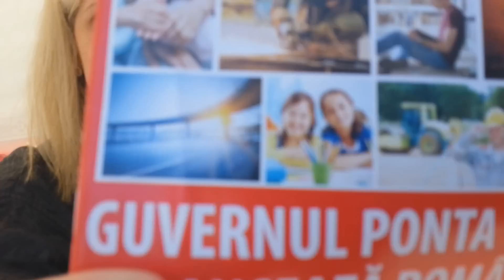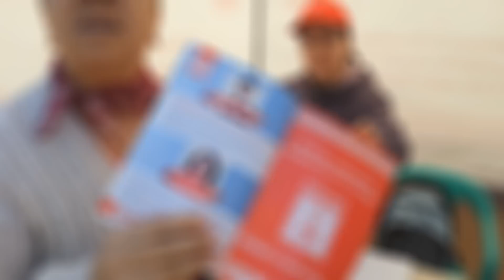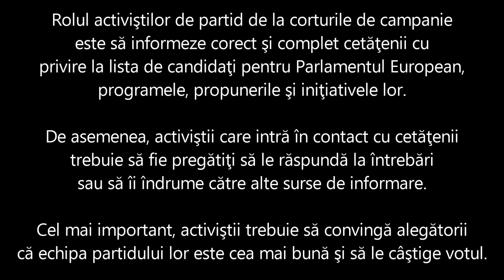Europarlamentare 2014: La cortul cu bucluc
București, sectorul 3. Mai 2014. Campanie electorală pentru alegerile europarlamentare.

Am ales un cort oarecare de partid pentru a testa capacitatea activiștilor de a convinge cetățenii interesați să voteze cu formațiunea pe care o reprezintă. S-a nimerit să fie cortul Alianței PSD-PC-UNPR, aflată la guvernare. Putea bine-mersi să fie cortul oricărui alt partid.

Am dat peste două activiste nepregătite (atât din punct de vedere informațional, cât și al interacțiunii cu alegătorii), deficit compensat însă de prezența de spirit a simpatizanților de vârsta a treia, care au luat atitudine.

Reporterul a fost șicanat non-stop, el nereușind într-un final să afle răspunsul la întrebarea: "De ce ar trebui să votez lista acestui partid la europarlamentare?" Suntem siguri că în cazul oricărui alt partid, situația ar fi fost similară.

IMPORTANT: deși știm că avem dreptul să filmăm pe domeniul public, am preferat să cenzurăm imaginile, pentru a nu da motive de contestare celor care s-ar putea simți lezați. Nu avem nimic împotriva simpatizanților formațiunii politice, nici cu activistele personal, ci vrem doar să demonstrăm că partidele nu sunt capabile să informeze corect și complet cetățenii asupra unor alegeri esențiale cum sunt europarlamentarele.

Activistele de la cort erau însoțite de un minor, fapt ce ne-a determinat cu atât mai mult să cenzurăm imaginile în care apare, copilul neavând nicio vină și deoarece nu vrem să iscăm discuții inutile. Este regretabil că, în loc să primim răspunsuri serioase, ni s-a răspuns astfel.

Editarea materialului menține momentele-cheie din discuție, relevante pentru scopul mini-reportajului de a proba indiferența partidelor față de informarea alegătorilor cu privire la candidații lor.